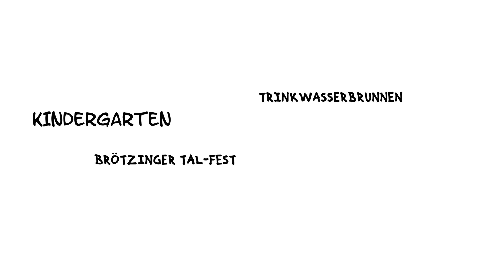Die SWP Crowd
Ihr habt tolle Projekte, die Ihr gerne umsetzen wollt, Euch fehlen aber die finanziellen Mittel? Dann stellt es doch auf der SWP Crowd vor! Dort könnt Ihr Eure Projekt vorstellen, ein Zahlungsziel eingeben und dann Geld sammeln!